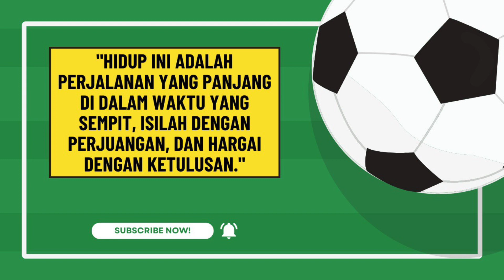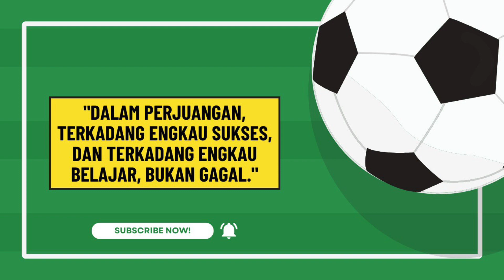Kumpulan Gol Cantik Team Futsal Anak gunung, Boarding School JIBBS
"Hidup ini adalah perjalanan yang panjang di dalam waktu yang sempit, isilah dengan perjuangan, dan hargai dengan ketulusan."

"Dalam perjuangan, terkadang engkau sukses, dan terkadang engkau belajar, bukan gagal."
JIBBS Futsal Team

Terima kasih atas perjuangan JIBBS Futsal Team